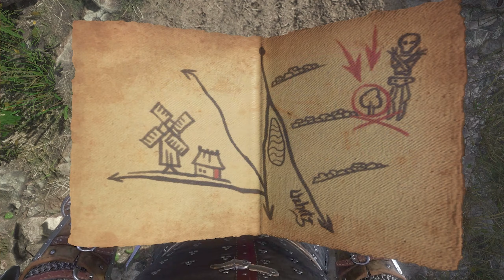THE SPORT OF KINGS | Kingdom Come Deliverance Lets Play #52 (Blind 2020)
The Sport of Kings - Kingdom Come Deliverance Let's Play - Part 52
In this Kingdom Come Deliverance playthrough, we do the side quest The Sport of Kings.
This series is Kingdom Come Deliverance blind playthrough showing my impressions and reactions through the game progression.
The Lord of Talmberg has stopped buying his horses from the Neuhof stud farm. Coming in the wake of the recent brutal raid on the farm, during which several horses were slaughtered, this is a severe blow for Widow Zora, who lost her husband, Smil the chief groom, in the attack and is struggling to keep the stud running. She has asked me if I would put in a word for her with Sir Divish of Talmberg.

📖 About me
Gaming has always been and always will be my main source of entertainment - I love gaming, and I love sharing my gaming experiences with anyone who wants to watch. I made this channel just to see if I would like doing it, and if its something I would continue. I have had some great support and comments from you guys and I never would have thought it would have such an impact on me and my opinion on creating videos. This is probably the main driving factor for me to create more videos, so thanks you so much guys, I appreciate every one of you and your comments.
My mission, with the help of you guys, is to make a success of this channel, with a great community.
Small bio of me - My names Dan and I am from the UK. I am a dad of two young children (3 and 5), and a lovely understanding wife who allows me to game. Free time is a lot rarer these days, but I will endeavour to release new videos Mondays, Wednesdays and Fridays. Thanks all and take care ❤